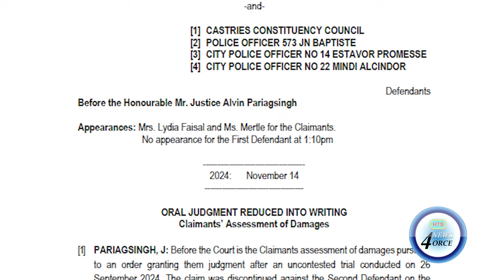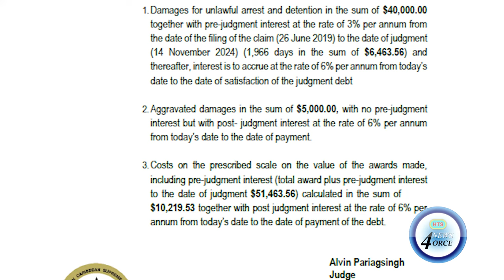JUDGE AWARDS DAMAGES IN 2017 CITY POLICE BRUTALITY CASE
TWO WOMEN WILL RECEIVE NEARLY $200,000 IN COMPENSATION AFTER A HIGH COURT RULED CITY POLICE OFFICERS UNLAWFULLY ARRESTED AND DETAINED THEM BACK IN 2017.